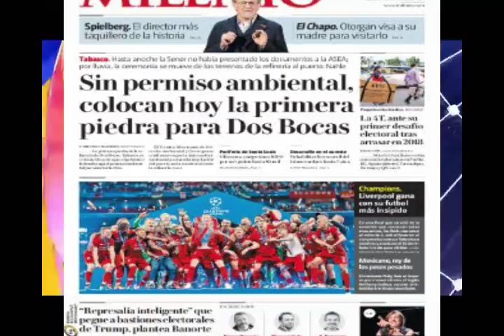Primeras Planas Nacionales, 2 de Junio